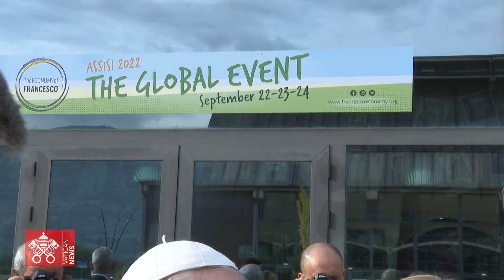Popiežius Pranciškus Asyžiuje